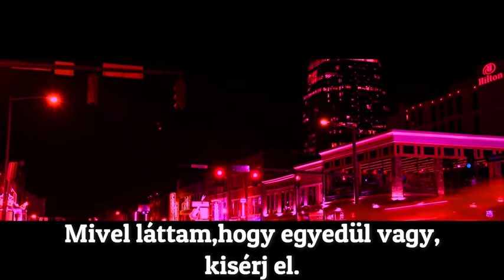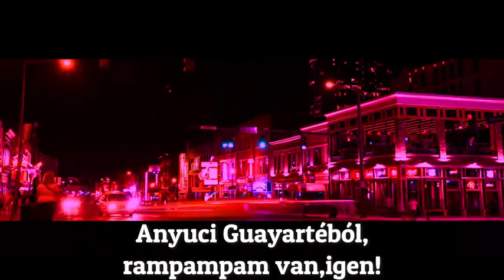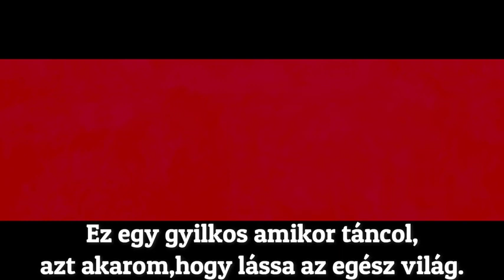Daddy Yankee & Snow - Con Calma - magyar felirattal